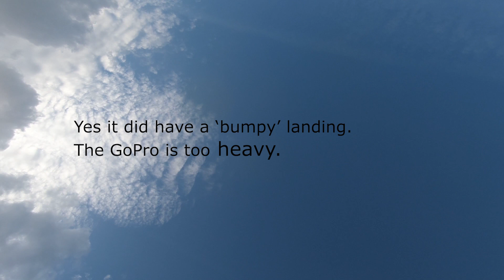MJX Bugs 7 Footage with Camera and GoPro Hero 6 Black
Want to see my review score for games I've played? Sometimes I even explain why using words!